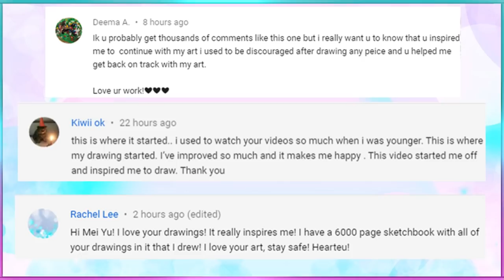Sweet Girls as Monster Cuties Art Challenge | 10th Year Anniversary | Mei Yu Fun2draw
Happy 10th year anniversary! Thank you for all your love and support these past 10 years! In this Fun Friday art challenge, I reimagine, draw, and color sweet girls as Monster Cuties. Watch me draw and color cute female characters (Vanellope von Schweetz from Wreck-It Ralph and Lilo from Lilo & Stitch) as if they were monsters!

🌈  📚 🖍️   Mei Yu's Book Store 🌈  📚 🖍️
50+ Books: Own or Gift Mei Yu's Coloring Books, Comic Collections, & How to Draw eBooks + the art supplies she uses!

✏️ Android:
You can download the Kindle or Kobo app from the Play Store to get my eBooks on your Android devices.

✏️ Kobo:
Enter "Mei Yu Art" in the search bar to search for my eBooks in the Kobo app or on the Kobo website.

❤️  Draw better with Mei Yu's Apps ❤️

❤️  Own or gift Mei Yu's art-featured merch! ❤️